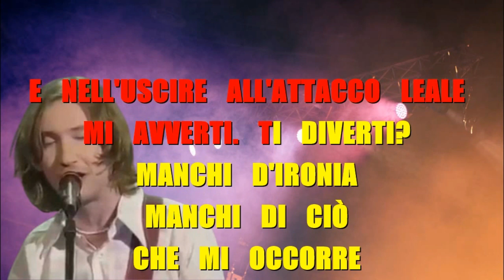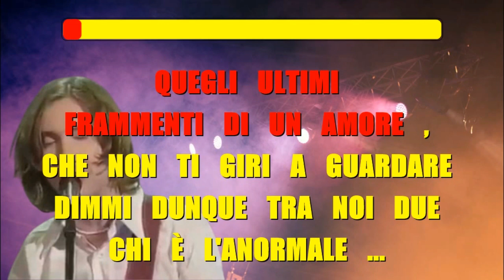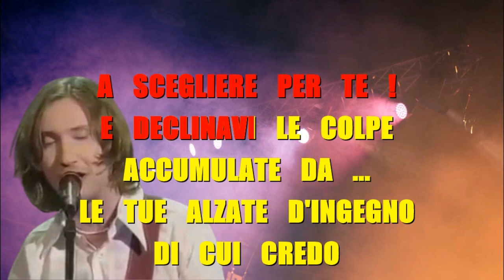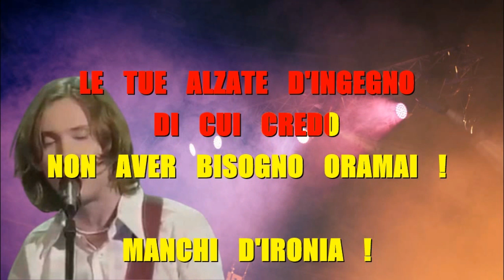MOLTHENI - NUTRIENTE KARAOKE FAIR USE Festival Sanremo 2000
BASE DEVOCALIZZATA